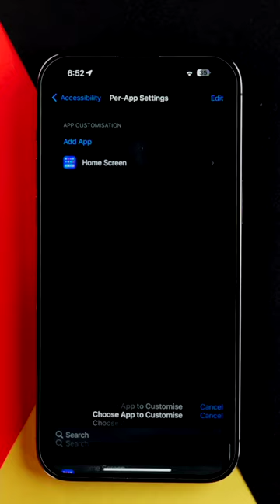iPhone Hack: Make Status bar Icons Dark!!!! 🔥😎 iGeeksBlog